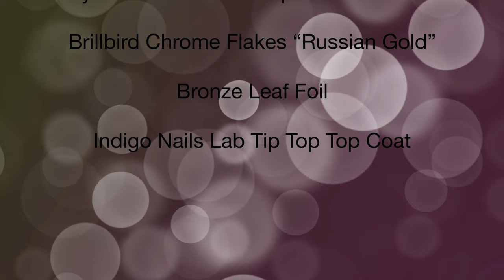Simple encapsulated nail design with fall colors | Watch me do my nails from prep to finish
This set wasn’t going as planned. Originally it had pastel orange in it, unfortunately it looked terrible with the theme I’ve imagined. But it’s totally fine, I was able to cover it up with the flakes. If I would have wanted to be more precise I could have just filed the glitter down and started over. But the most important thing is I liked the end result. Let me know if I should post more about nail struggles, maybe you’d find it useful to watch.

Timestamps:
0:00 Intro
0:05 Removing my previous set
3:17 Shaping the nails
5:36 Preparing my nails
9:21 Applying the base layer
10:06 Adding the flakes and foil
13:12 Creating the apex
15:10 Filing the nails
17:18 Applying the top gel
17:50 Finished design
18:02 Outro
18:24 Coming soon...

Bronze Leaf Foil

Chapter Two by Far Orange
No Trip by Young Community
Sur Mer by Duckmaw
Boarding by Far Orange